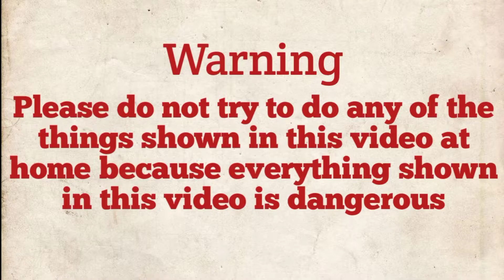In this video the pipe was made by putting salt and water in the pipe.